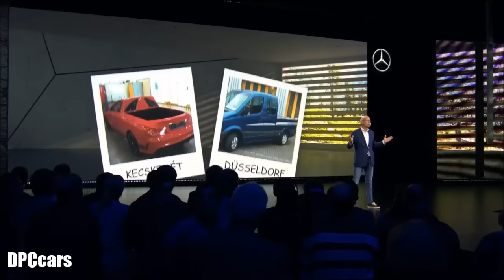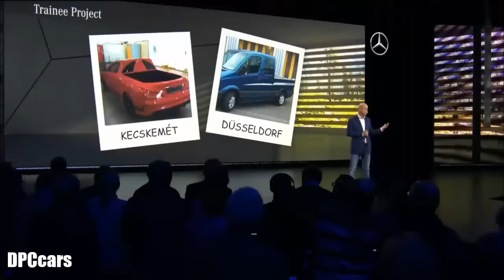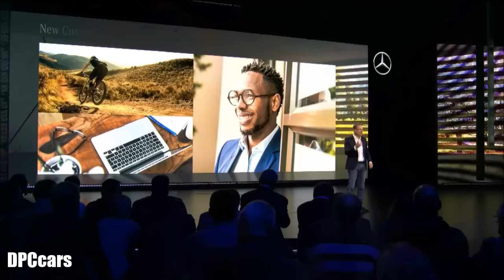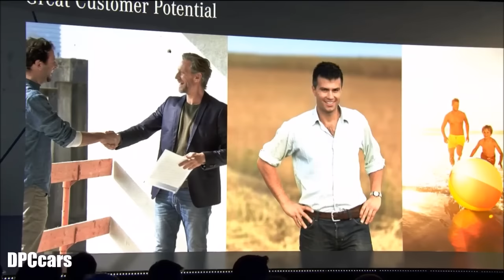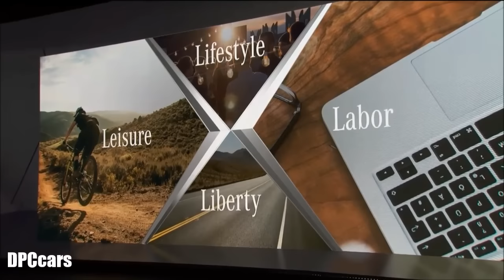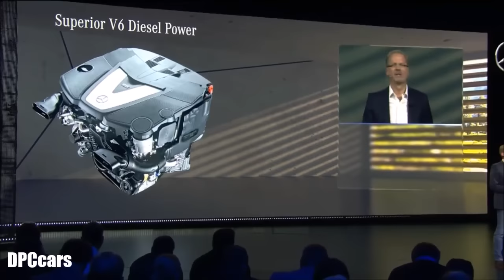Mercedes Pickup Truck Concept Unveiling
- Product range expansion for sustainable global growth
- Market launch in late 2017
- Key markets Europe, Latin America, South Africa, and Australia
- Investments in the high nine figures
- Two design variants, one message: the first true premium pickup
- The X-Class: powerful engine, high ride comfort, and exemplary safety